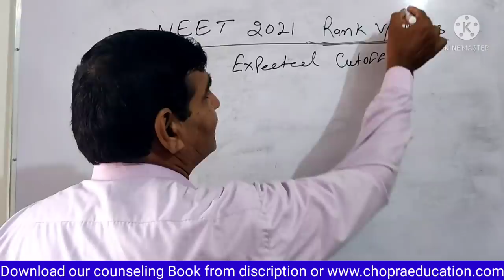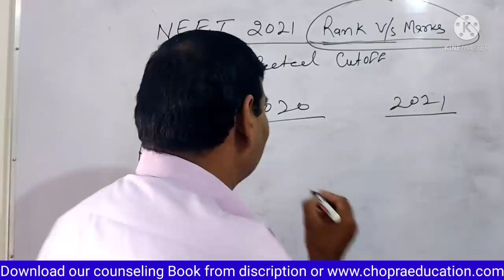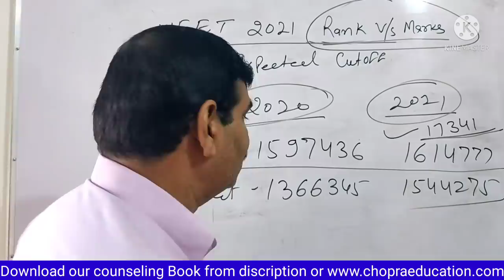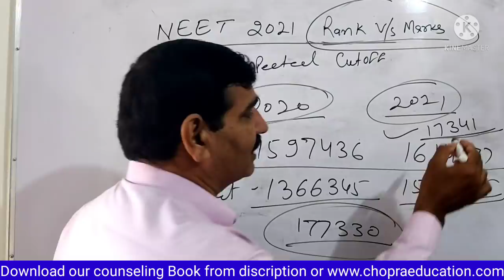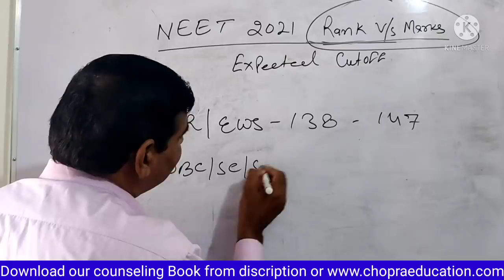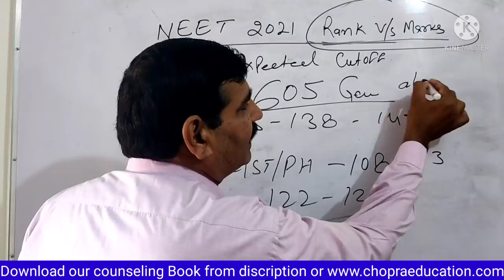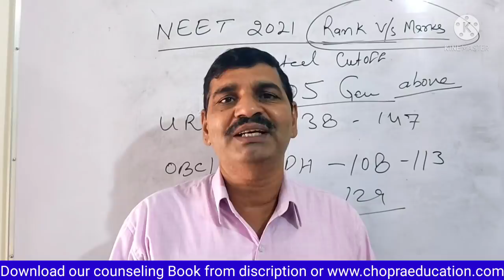NEET exam 2021 result analysis !! Expected cutoff after Rank !! इतनी high cutoff क्यौ रही ?